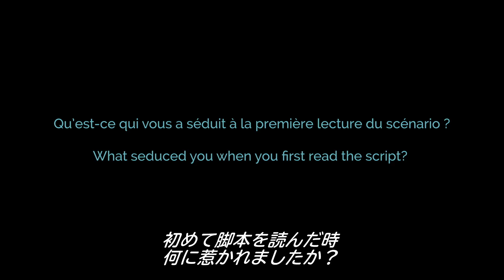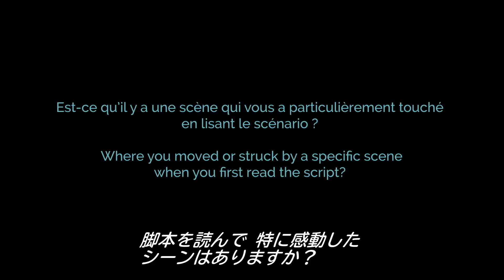映画『愛する人に伝える言葉』22年セザール賞 最優秀主演男優賞受賞ブノワ・マジメル インタビュー映像＆本編映像 解禁！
フランスを代表する名女優カトリーヌ・ドヌーヴと、本作でセザール賞最優秀主演男優賞を受賞した演技派、ブノワ・マジメルの共演によるこの物語は、癌を宣告された主人公とその母親が、限られた時間のなか「人生のデスクの整理」をしながら、穏やかに死と対峙していく過程を感動的に描く。

監督は、『太陽のめざめ』（15）でカンヌ国際映画祭のオープニングを飾ったエマニュエル・ベルコ。主人公を献身的に看病し、愛情を寄せる看護婦役には、『モンテーニュ通りのカフェ』などで知られるセシル・ド・フランス、そして主治医のドクター・エデ役には、実際に現役の癌専門医であるガブリエル・サラが扮しているのも話題となっている。

誰にでも平等に訪れる死、もしある日余命を宣告されたら…。誰に何を伝え、人生をどう整理して幸せな最後を迎えるのか。死を語ることで逆説的に生を描き、その尊さを見つめる感動作がついに公開となる。

STORY：バンジャマンは人生半ばで膵臓癌を宣告され、母のクリスタルとともに、業界でも名医として知られるドクター・エデを訪れる。二人は彼に一縷の希望を託すのだが、エデはステージ４の膵臓癌は治せないと率直に告げる。ショックのあまり自暴自棄になるバンジャマンにエデは、病状の緩和による生活の質を維持するために化学療法を提案し、「一緒に進みましょう」と励ます。ドクター・エデの助けを借りて、クリスタルは息子の最期を出来る限り気丈に見守ることを心に決めるのだが…。

監督：エマニュエル・ベルコ
脚本：エマニュエル・ベルコ、マルシア・ロマノ
出演：カトリーヌ・ドヌーヴ、ブノワ・マジメル、セシル・ド・フランス、ガブリエル・サラ
2021年／フランス映画／フランス語・英語／122分／カラー／スコープサイズ／5.1chデジタル／原題：De son vivant
配給：ハーク／TMC／SDP　後援：在日フランス大使館、アンスティチュ・フランセ日本

10.7（金）新宿ピカデリー、シネスイッチ銀座 他全国公開